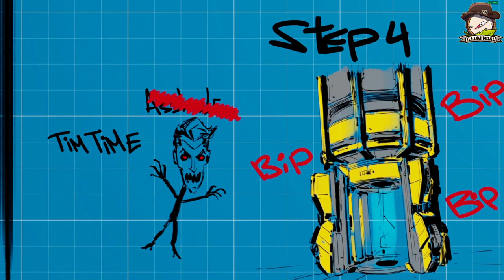Borderlands 3 With Unionus and Lucky_one | Part 5 | RAW VOD